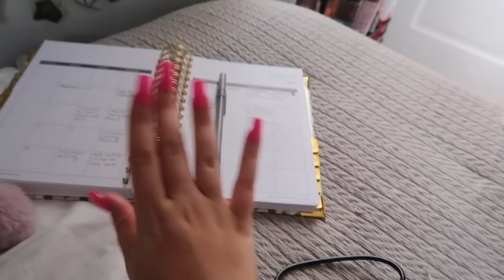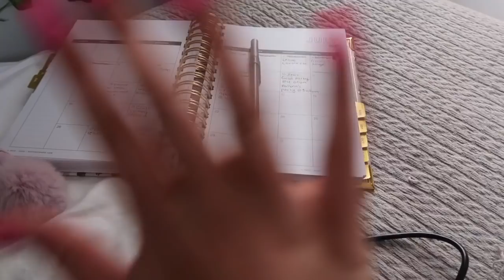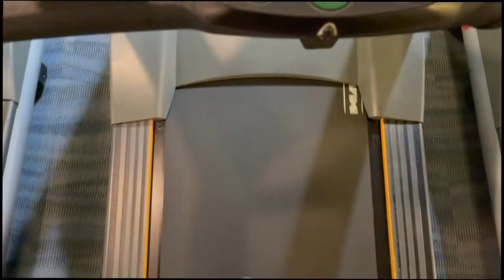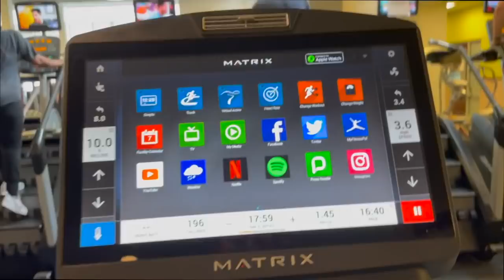VLOG: working out, preparing for my wisdom teeth surgery, skincare, & scents of the day!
Hi babes! This vlog consists of two days in my life right before my wisdom teeth surgery. In this video I'm getting my life together and being productive before the surgery. Hope you all enjoy it! Love you, xoxo :)

☆ amazon store front